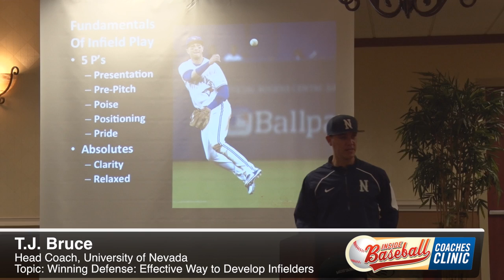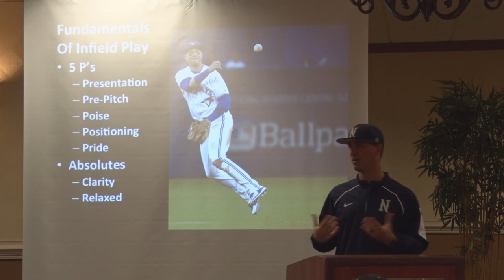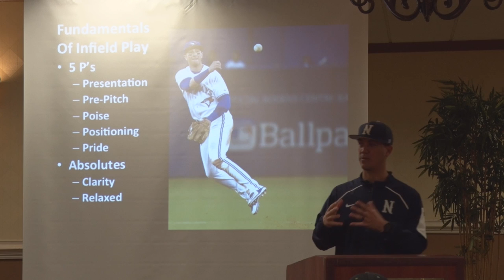IBCC 2017 Teaser - TJ Bruce - Winning Defense: Effective Way to Develop Infielders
This video is from the 2017 Inside Baseball Coaches Clinic. The speaker is T.J. Bruce from the University of Nevada and the topic is "Winning Defense: Effective Way to Develop Infielders".